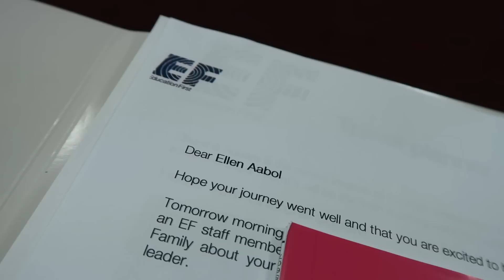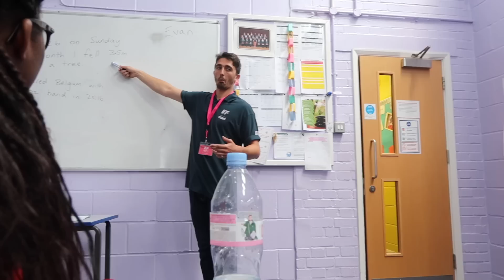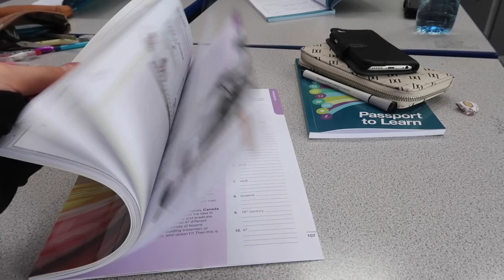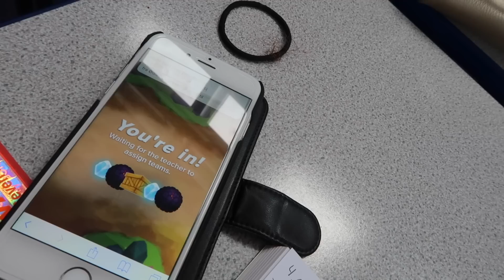🌇 JEG REISER HJEMMEFRA 🌇 // Språkreise med EF - Vlog #1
Denne videoen er sponset av EF.
02. Aug - 04. Aug 2017